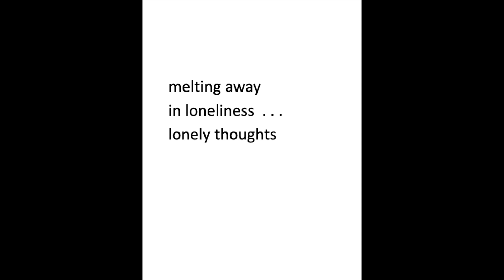Lone tree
Location: East Petpeswick Drive, Nova Scotia, Canada